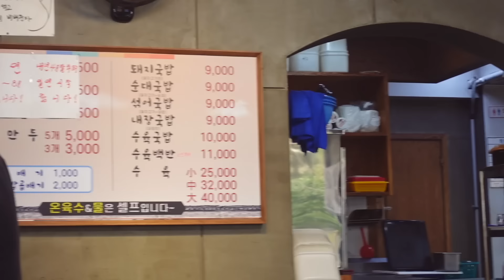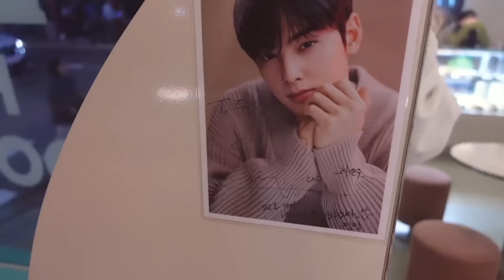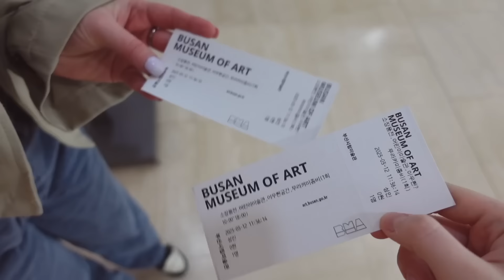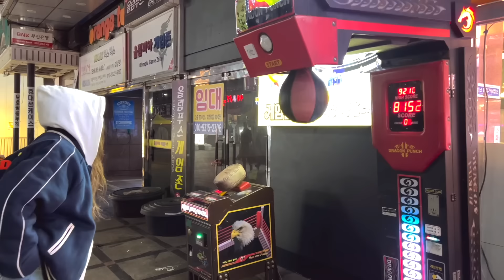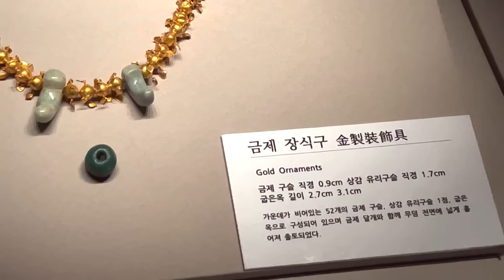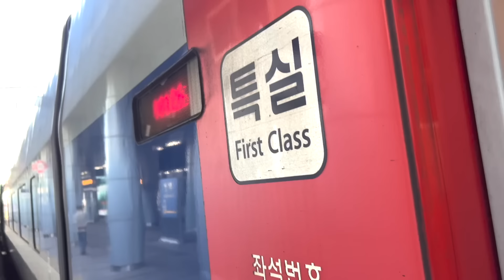vlog ♡ my travel to Busan | who did I meet there? | Takashi Murakami's exhibition | to the beach!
i hope you guys enjoyed my video ˚ʚ♡ɞ˚

♡ love you ♡